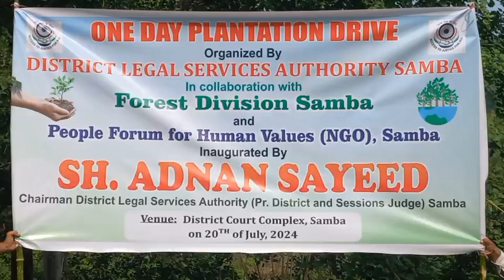एक दिवसीय जिला न्यायालय परिसर, सांबा में "पौधा रोपण अभियान" चलाया